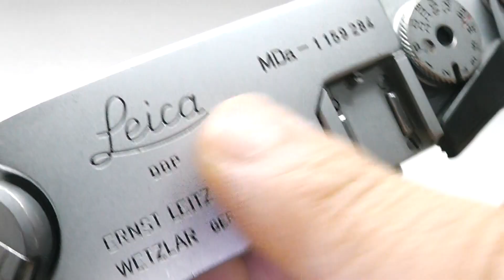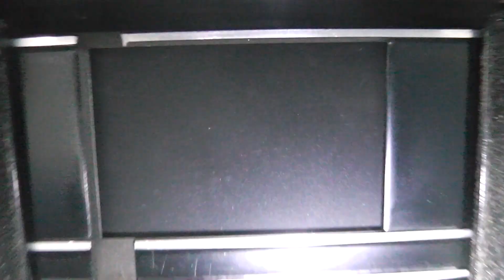LEICA ライカ MDa 115万番台 1966年製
MDの後続機。ビゾ用や研究用など特殊用途で使用
外観・機構・光学ともにおおむね良品、Bキャップ付属